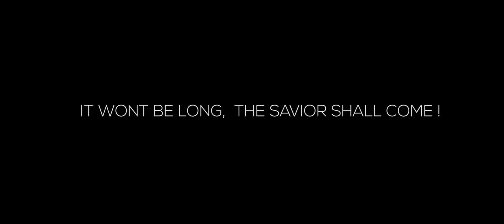NAVAH Ft Selom Speaks - Ore Nkyer Official Video Dir. By Andy K. Addison (AbrewaBa Imagery)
It won't be long, the Savior shall come. Will we be caught up in His glory?